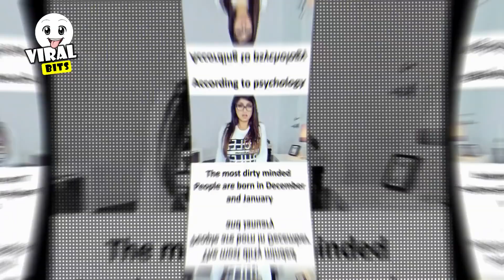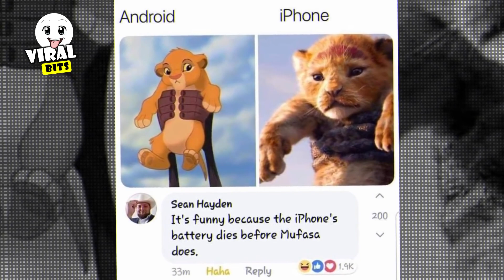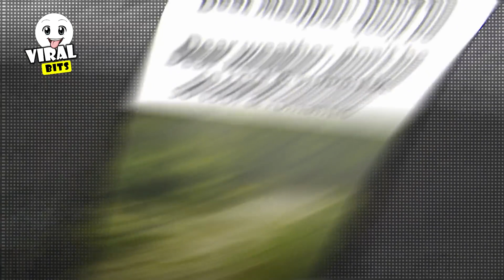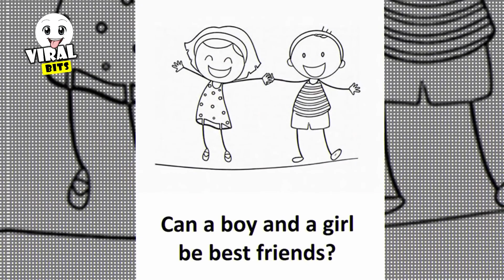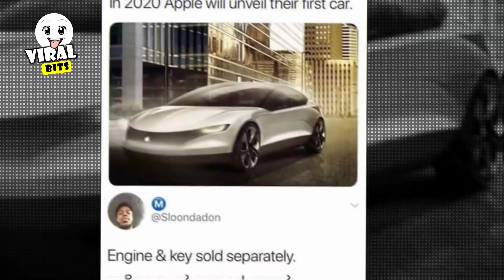Funny Memes Of All The Time Part 4 | By Hottest & Funniest Videos ❤